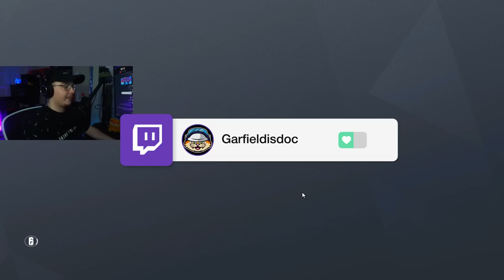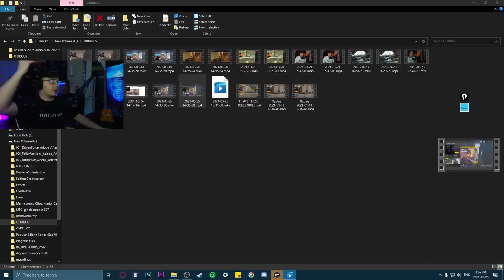PLATS NEED TO STOP THIS! DUO QUEUE TO DIAMOND! TIPS & TRICKS TO RANK UP! EP.2 - RAINBOW SIX SIEGE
I know this video is a little longer then usual but I wanted to be able to break down a entire game and its key points. Me and @RoyalPenguinxx DUO Queue to diamond and in today's episode we play a odd game on Club House. I'm currently 5 games into my placement matches!

SPECS:
RYZEN 9 3950X
2080 SUPER
32 GB OF RAM
LOGITECH G PRO ULTRA LIGHT
G PRO KEYBOARD
Sony A5100

Stuck in PLAT Rank? Watch this. Solo Queue Tips & Tricks! EP.11 - Rainbow Six Siege - PLAT RANK IS EZ! SOLO QUEUE TIPS AND TRICKS! EP.10 - Rainbow Six Siege - IRON SIGHTS ONLY! SOLO QUEUE TIPS AND TRICKS! EP.9 - RAINBOW SIX SIEGE - PLAT 3 IS AN AWFUL RANK! SOLO QUEUE TIPS AND TRICKS! EP. 5 - RAINBOW SIX SIEGE